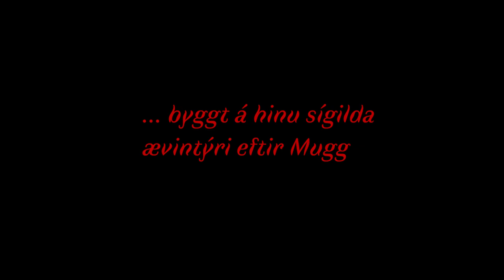Dimmalimm í Þjóðleikhúsinu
Dimmalimm  í Þjóðleikhúsinu í mars

Frumsýning lau. 16. mars kl.14.00 UPPSELT

2. sýning lau. 23. mars kl.14.00 ÖRFÁ SÆTI LAUS

3. sýning lau. 30. mars kl.14.00 ÖRFÁ SÆTI LAUS

Miðasala hafin á tix.is

Dimmalimm er án efa eitt ástsælasta ævintýri þjóðarinnar. Sagan er eftir listamanninn Mugg frá Bíldudal. Ævintýrið fjallar um prinsessuna Dimmalimm sem eignast góðan vin sem er stór og fallegur svanur. En einsog í öllum góðum sögum þá gerist eitthvað óvænt og ævintýralegt.

Hér þessu fallega ævintýri gerð skil með töfrum brúðuleikhússins og eins leikara.

Höfundar: Elfar Logi Hannesson, Þröstur Leó Gunnarsson

Leikari: Elfar Logi Hannesson

Sögumaður: Arnar Jónsson

Dimmalimm: Vigdís Hrefna Pálsdóttir

Pétur: Sigurður Þór Óskarsson

Tónlist: Björn Thorodssen

Lýsing: Magnús Arnar Sigurðarson

Brúður: Alda Veiga Sigurðardóttir, Marsibil G. Kristjánsdóttir

Leikmynd: Elfar Logi Hannesson, Marsibil G. Kristjánsdóttir, Þröstur Leó Gunnarsson

Leikstjórn: Þröstur Leó Gunnarsson